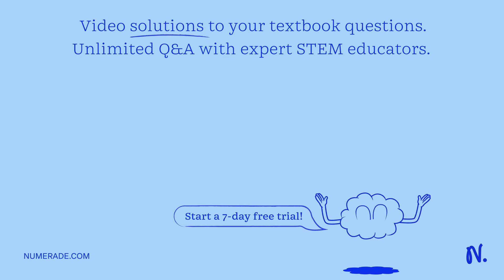The text appears as light. To what voltage must the capacitor bank be charged? A solid conducting s…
The text appears as light. To what voltage must the capacitor bank be charged? A solid conducting slab is inserted between the plates of a charged capacitor, as shown in Fig: 23.16. The slab thickness is 60